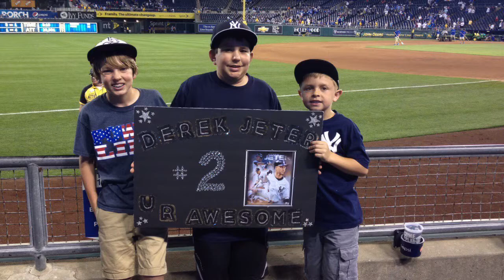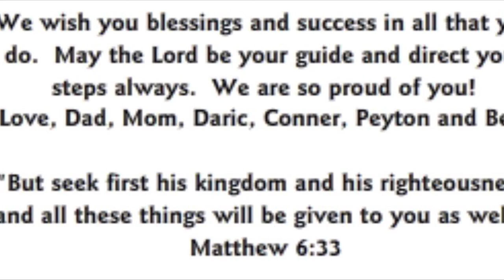Spencer Whipple Class of 2020